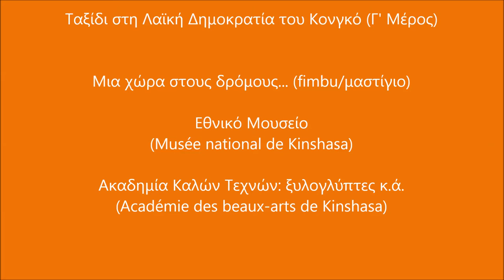145c. ΚΌΝΓΚΟ-CONGO (RDC): Musée national de Kinshasa, Académie des beaux-arts de Kinshasa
Τελικός αφρικάνικου ποδοσφαίρου-μια χώρα στους δρόμους... (fimbu/μαστίγιο), Εθνικό Μουσείο (Musée national de Kinshasa), Ακαδημία Καλών Τεχνών: ξυλογλύπτες κ.ά. (Académie des beaux-arts de Kinshasa),